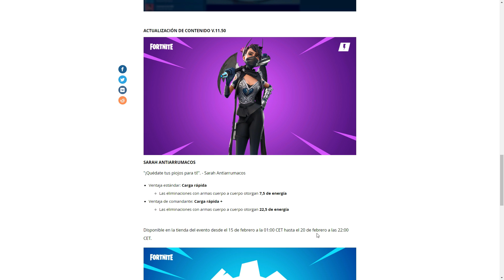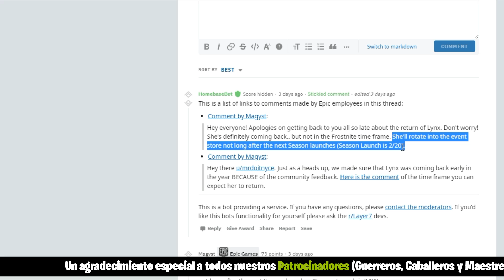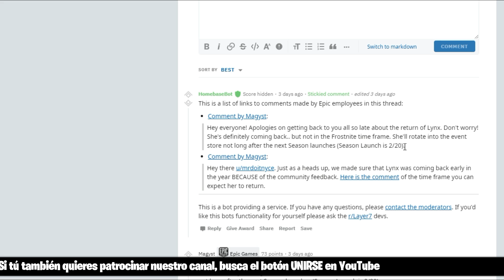Regreso de Kassandra LINCE 😍 | Novedades Semana 12/2/2020 | Guía FORTNITE Salvar el Mundo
Nuestro habitual vídeo de noticias sobre las novedades de la semana 12/2/2020 en Fortnite Salvar el Mundo: hoy Sarah Antiarrumacos, el final de la Temporada 11 y el inicio de la 12 la semana próxima, y la confirmación del regreso de Kassandra Lince, incluyendo una fecha estimada para que puedas comprarla en la tienda del evento.